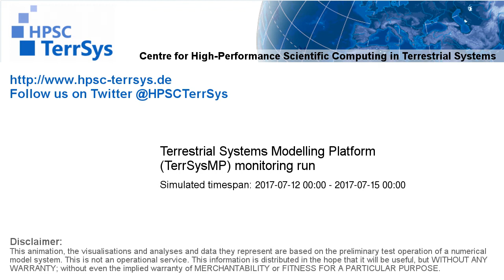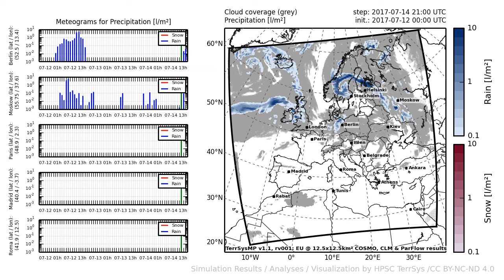TerrSysMP monitoring run 2017-07-12 - precipitation - Europe (72h)